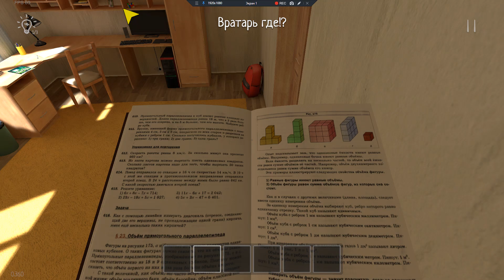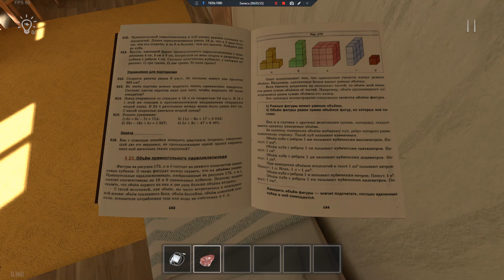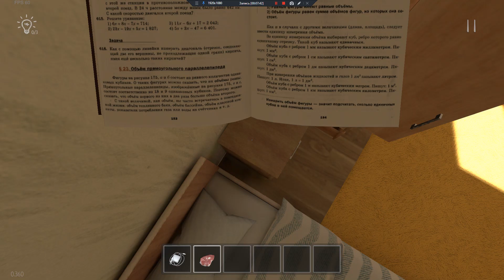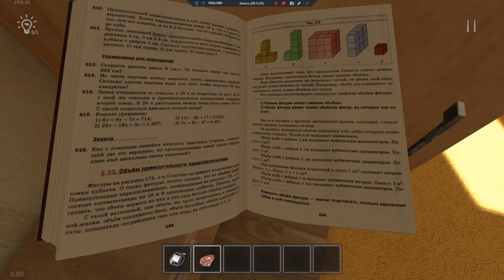schoolboy runaway утонул в озере и нашел секретный дом